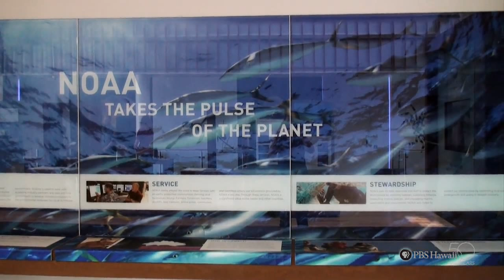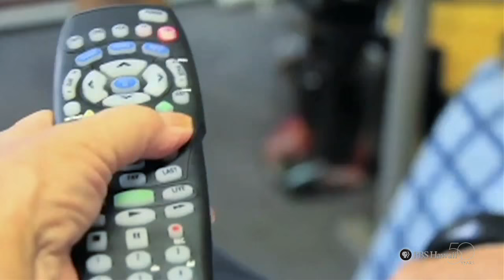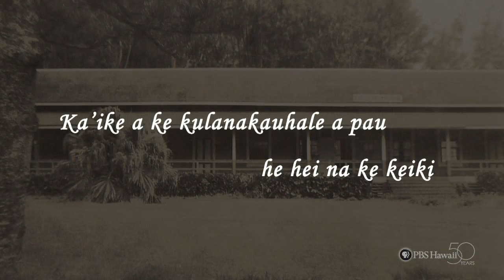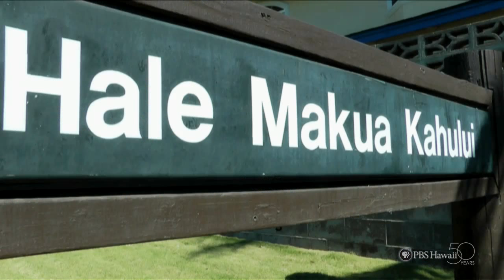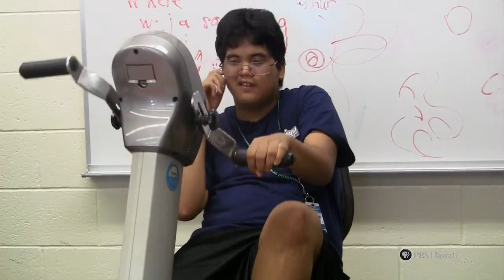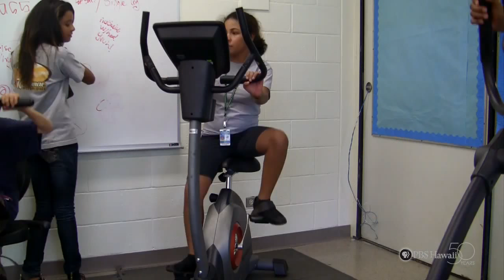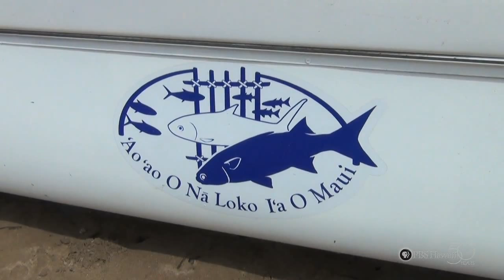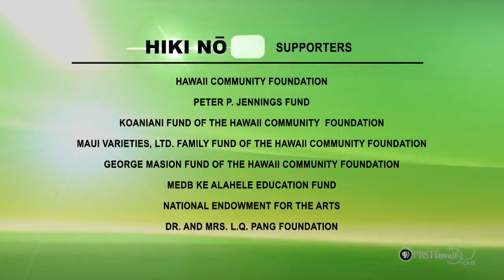PBS Hawaii - HIKI NŌ Episode 706 | Hana K-12 School | Mālama | Full Program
This episode is the final in a series of six shows in which each episode focuses on a specific Hawaiian value. The Hawaiian value for this show is mālama, which means to care for, protect and maintain.

The top story comes from the students at Aliamanu Middle School on Oahu, who report on the efforts of the National Oceanic and Atmospheric Administration (NOAA) and its community of volunteers to mālama the Hawaiian Monk Seal.

Also featured are student stories from the following schools:

Seabury Hall Upper School (Maui): Paul Higashino of the Kahoolawe Island Reserve Commission welcomes and relies on the valuable assistance from volunteers in restoration and re-vegetation efforts on Kahoolawe Island, which for decades was used as a target in military exercises.

Kauai High School (Kauai): Students cover five key steps in preparing for a hurricane.

Maui High School (Maui): Maui resident Martha Watkins learns valuable lessons from caring for her Alzheimer’s Disease-stricken mother.

Chiefess Kamakahelei Middle School (Kauai): Residents of Kauai mālama the traditional process practiced by their ancestors for generations of collecting pa’a’kai – sea salt –from a salt pond in Hanapepe.

Waianae Intermediate School (Oahu): Students at Waianae Intermediate School mālama students with severe disabilities by acting as peer tutors in their adapted physical education class.

Punahou School (Oahu): Punahou Student Dakota Miller, the youngest beekeeper in Hawaii, cares for an apiary to help protect Hawaii’s dwindling bee population.

Kamehameha Schools Maui Middle (Maui): A community rebuilds Koieie Loko Ia, an ancient, royal fishpond in Kihei, Maui.

This episode is hosted by Hana K-12 School in Hana, Maui.